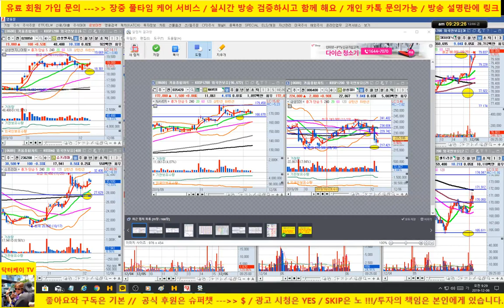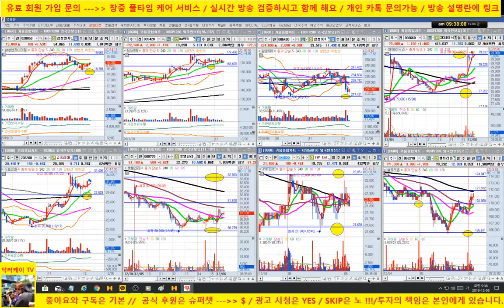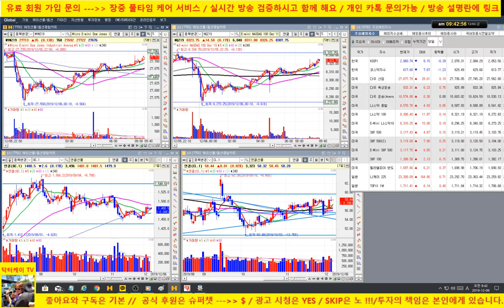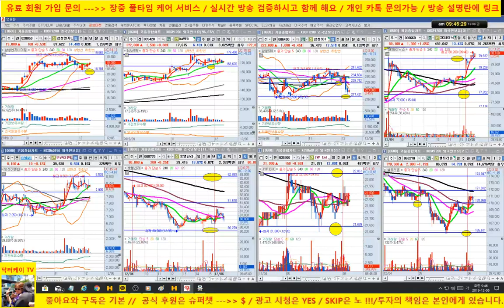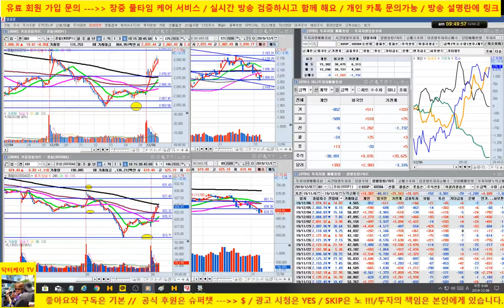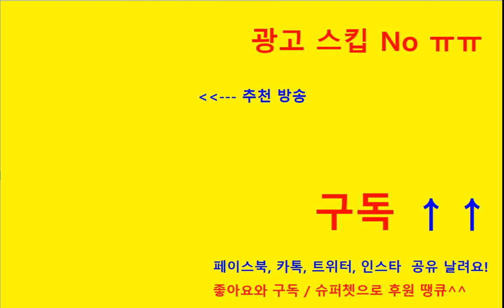[주식 생방송] sk하이닉스, 삼성전자 양호, 셀트리온 반등시도/기관. 외국인 동반 매수세 유입으로 시장 강세 출발/191206/닥터케이 주식아카데미/무료 추천주 & 종목상담